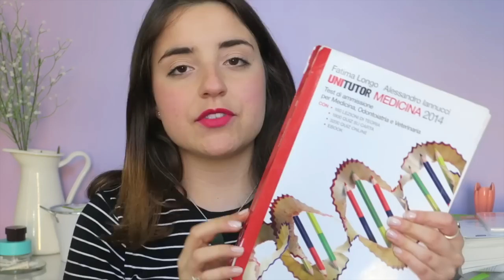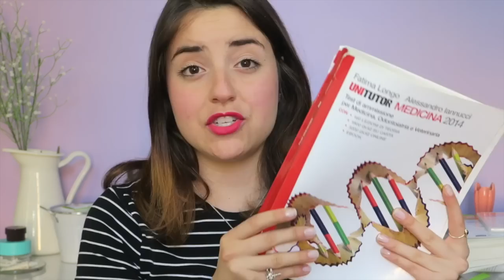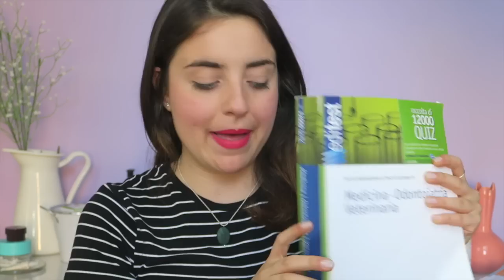COME SUPERARE IL TEST DI AMMISSIONE A MEDICINA? | Giorgia Turco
Ciao a tutti, in questo video ho deciso di darvi qualche consiglio per superare il test di ammissione nazionale a medicina! Come sapranno molte di voi lo scorso settembre ci sono passata anche io, e visto che ho trovato non poche difficoltà, ho pensato che fosse un'ottima idea quella di condividere con voi la mia esperienza.
Se ci sono informazioni che ho tralasciato non esitate a fare domande, se ho fatto qualche errore siete pregati di farmelo sapere in modo che io possa correggerlo il prima possibile!
Gio